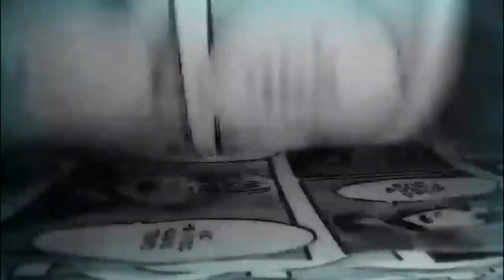¡Es cine! El OPENING de CHAINSAW MAN una OBRA MAESTRA | De Quentin Tarantino al Infierno de Dante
Llegó chainsawman para reventar el internet con el estreno del anime más esperado del 2022, en un opening lleno de referencias al cine, vamos desde El Infierno de Dante hasta Quentin Tarantino con Perros de Reserva, Pulp Fiction, Erase una vez en hollywood, etc. En este video hablamos del Opening de chainsaw man y su composición única.